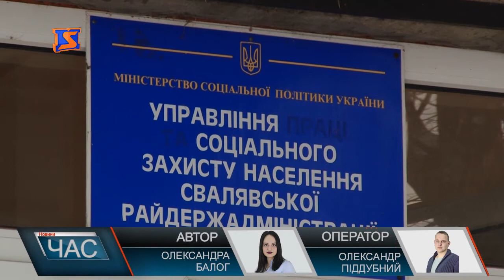Ситуація з нарахуванням субсидії на Свалявщині